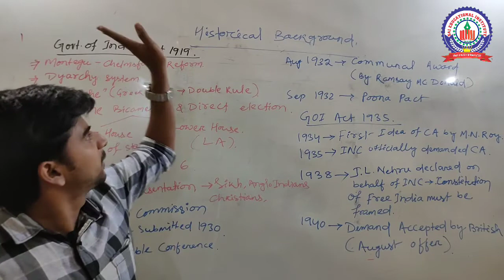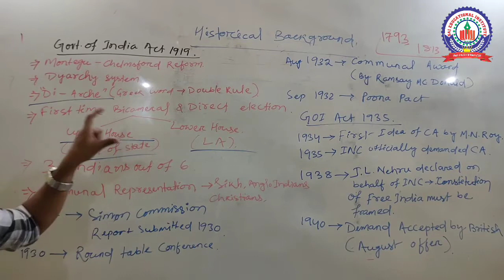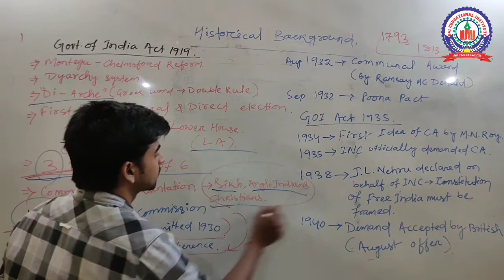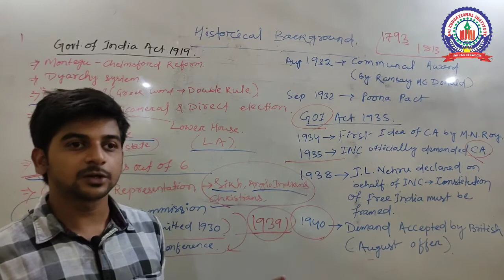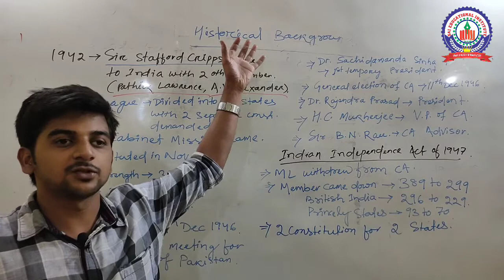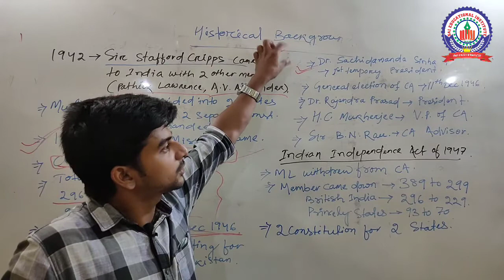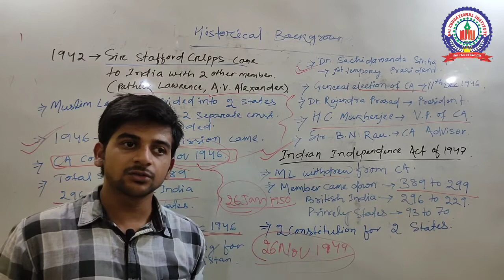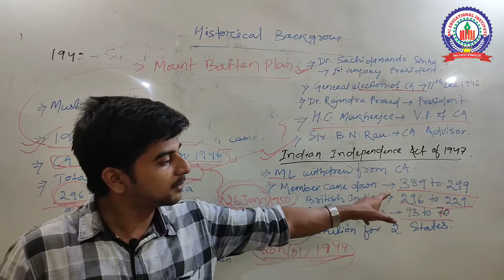Odisha B.Ed / CT Entrance -Historical Background in Indian Polity-2 By Jayanta Sir !! SAI E Study !!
For coaching assistance contact 👇👇

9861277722 (take admission any courses after proper enquiry and if satisfied with all facilities then you admission)

1- All Latest Educational Updates.
2- Latest Job Updates.
3- Both online and physical classes for all kind of TEACHING EXAM/COMPETITIVE EXAM/TECHNICAL JOB EXAM/SCHOOLING TUTORIALS COACHING.
4- Govt. New Policies & it's analysis.
5- All classes PDF materials and Question Practice set. (Both Online & Offline Tests)
6- All Doubt Clearing Session available.

Sai E Study is a family of SAI EDUCATIONAL INSTITUTE & it's Teachers.🙏